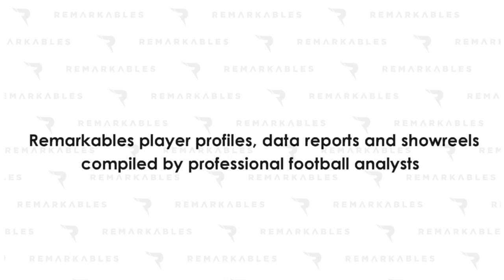Raph Georgiades - Full back (Cape Town City FC) - Highlights 2021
Video showreel of performances for Cape Town City FC (MDC)

00:05 Defensive actions
1:55 Attacking threat

Against the following opposition:
- Mamelodi Sundowns

- Amazulu
- Maritzburg FC

Remarkables FC offers detailed game analytics that can be used for performance review, development feedback and college recruiting.